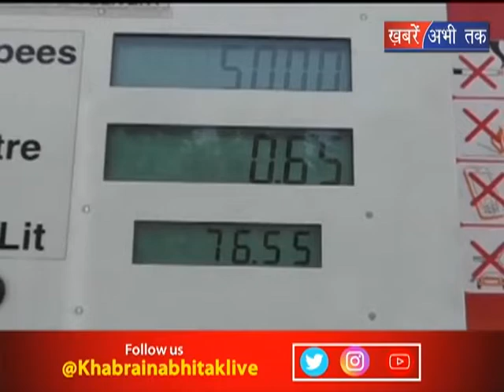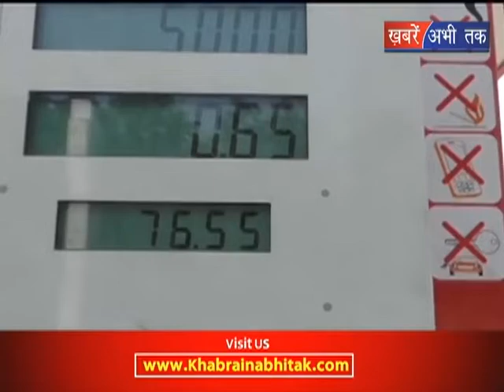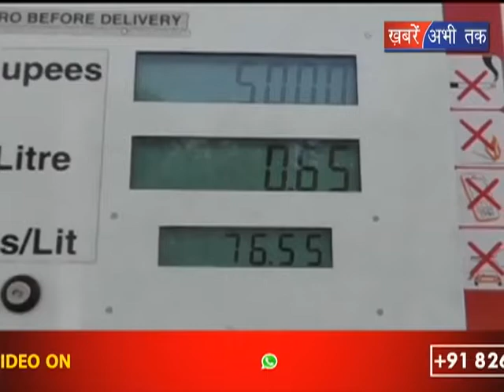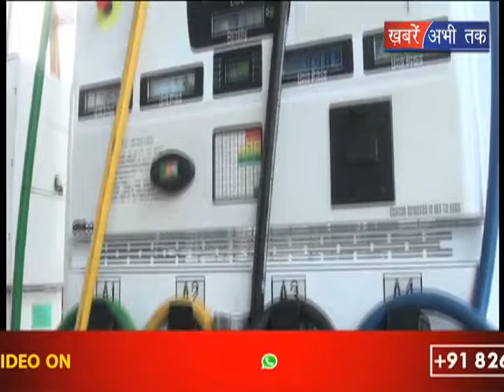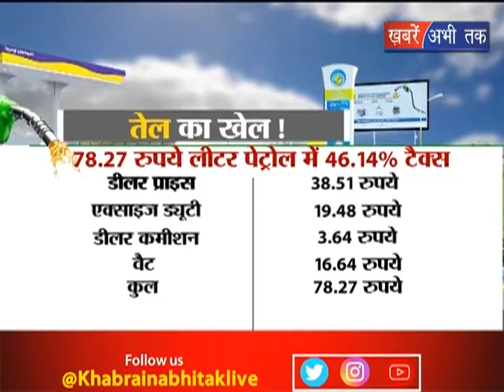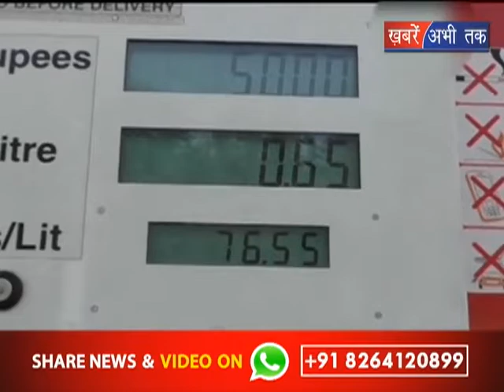बड़ी बात || Khabrain Abhi Tak Live